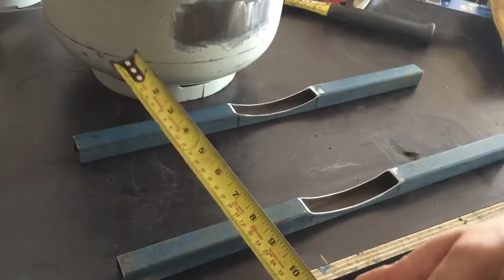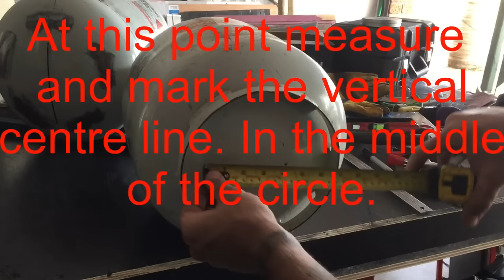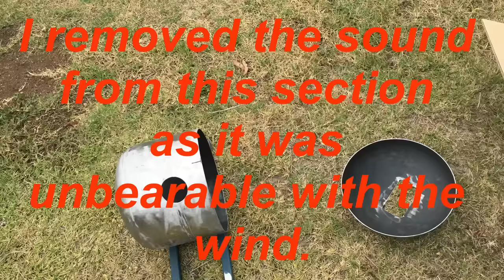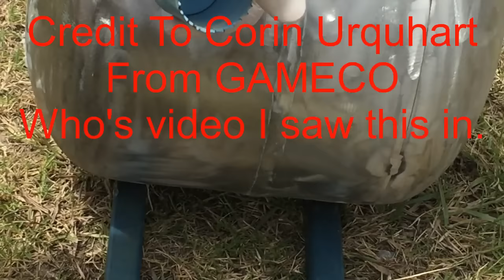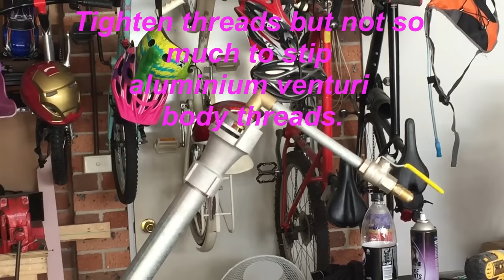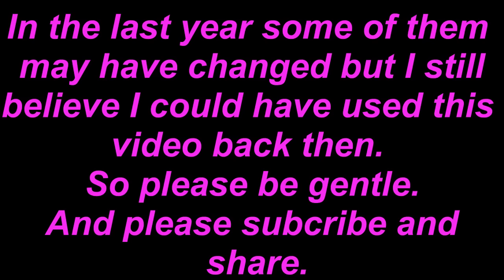Build a knife making Forge Out of a Propane Cylinder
A complete step by step forge build that based on the Gameco Artisan supplies kit. This video will also be invaluable to anyone building a forge from scratch. Perfect for the total novice and the experienced fabricator alike.